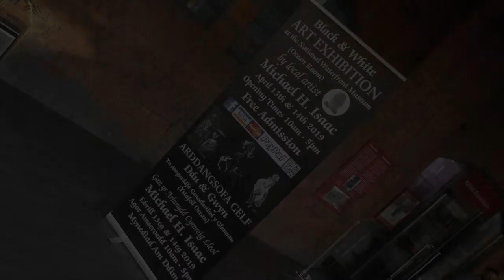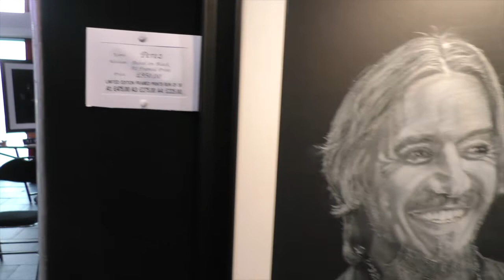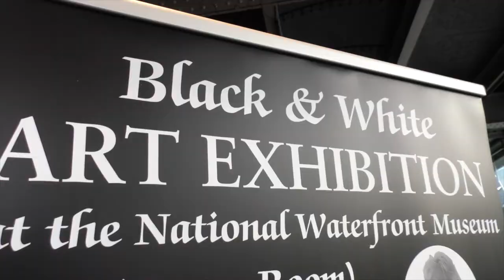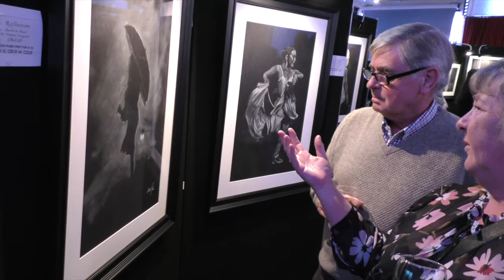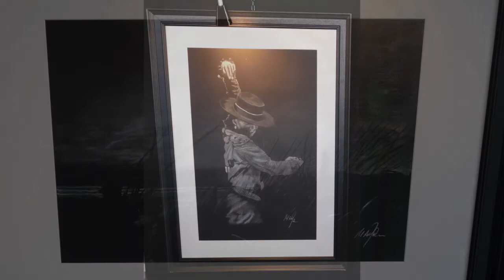Mike Issac Black & White Art Exhibition Waterfront Museum Swansea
Renowed and well respected  Swansea artist Mike Isaac held a black and white art exhibition at the Swansea Waterfront Museum between the 12th and 14th April 2019.
Part of the exhibition included a portrait of a famous Argentinian artist Felipe Perez who gave Mike his permission to display the work after seeing the painting Mike had produced of him.
Mike and Filipe had met by chance at Cardiff's Whitewalls and after chatting to each other it was obvious they were artists who liked to produce in the same style.
When Filipe Perez saw the portrait Mike had produced of him he allowed him to display it amoungst his many portraits in the Ocean Room at the Watefront Museum, Swansea.
This video is a record of the exhibition from setting up to people admiring Mike's work.
Setting Up          0:20
The Gathering   3:09
The Exhibition   5:23